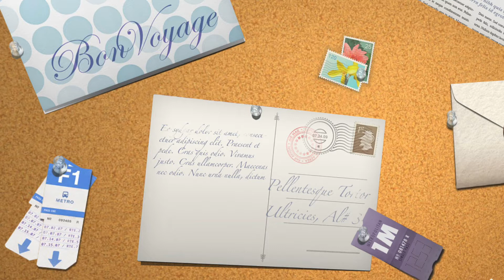Missionary Update Videos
NLBC Largo missionaries.